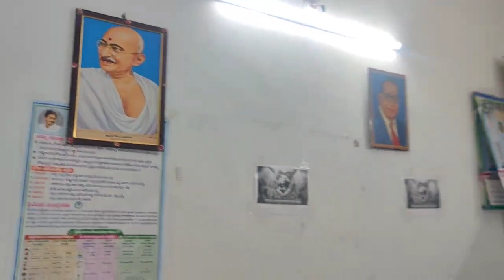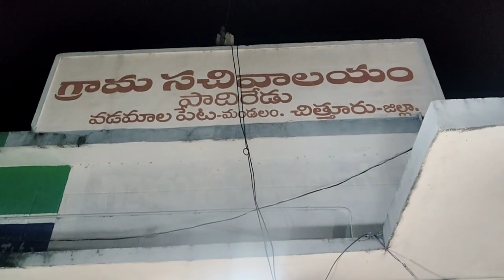పల్లె నిద్ర కార్యక్రమంలో మంత్రి రోజా Minster Roja Rk Roja MLA Palle Nidra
పల్లె నిద్ర కార్యక్రమంలో మంత్రి రోజా